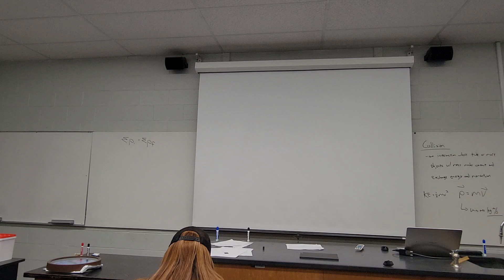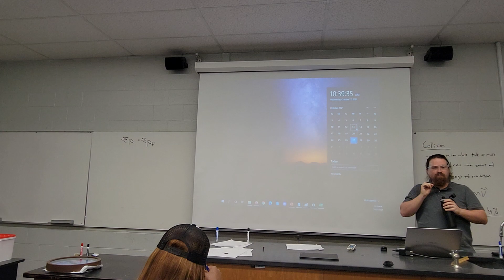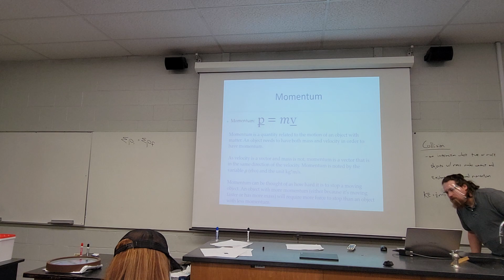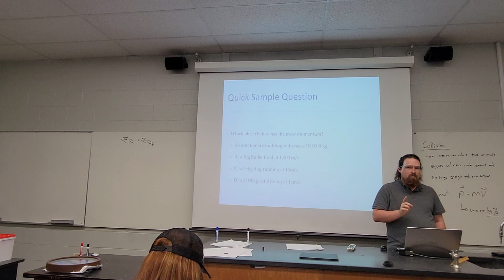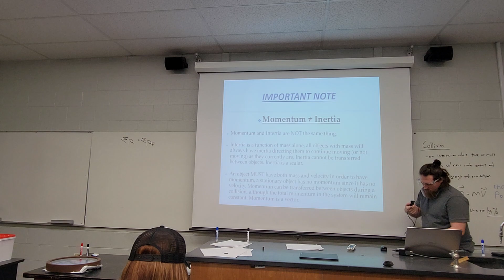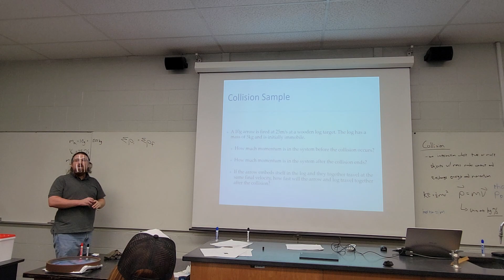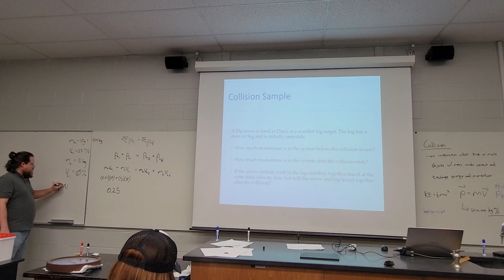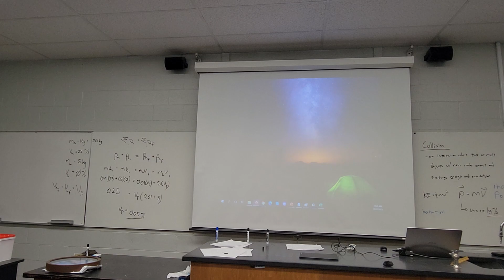Phys1500 Fall 2021: E Lecture 10/27: Momentum and Collisions